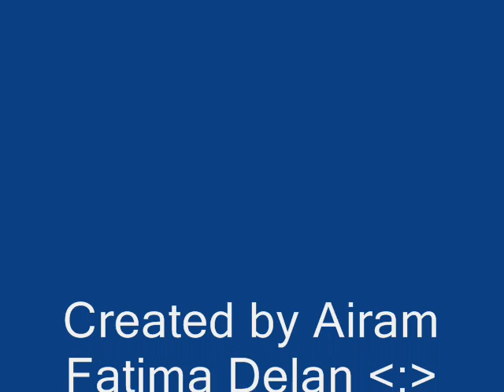Singot sa Heart by Airam Fatima Delan and Jon Jon Celades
Airam Fatima Delan and Jon Jon Celades